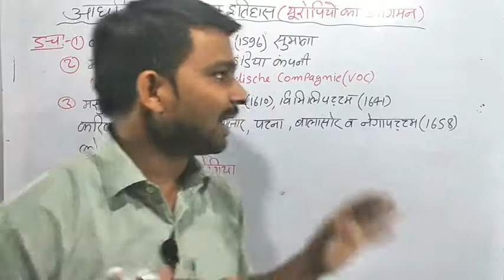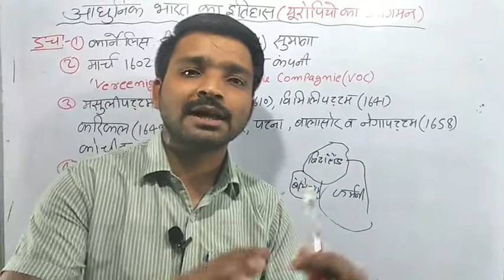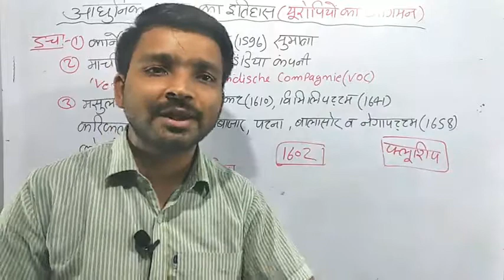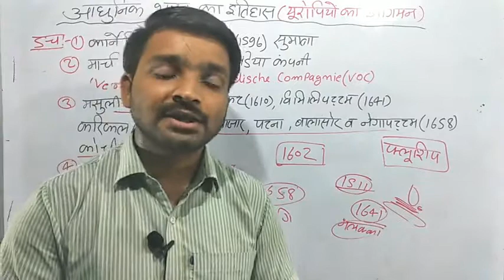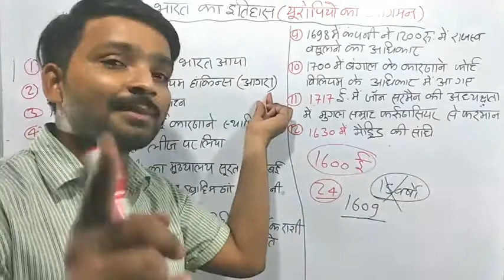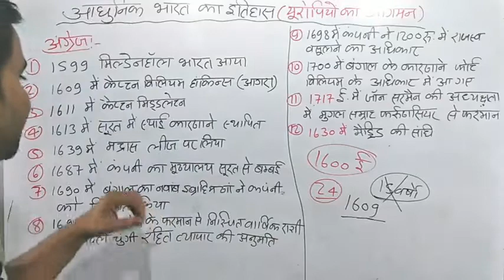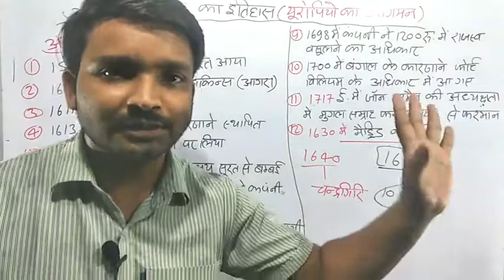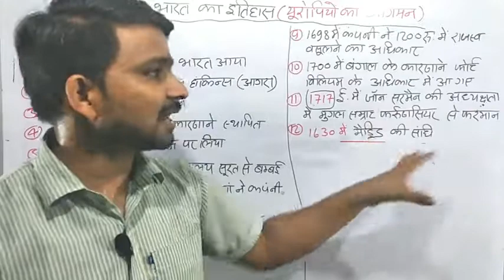डचों और अंग्रेजों के आगमन के विषय मे विस्तृत जानकारी |आधुनिक भारत का इतिहास |UPSC,UPPSC,BPSC,SSC